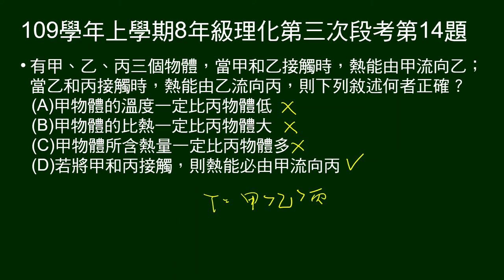109學年上8年級理化三段第14題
給甲乙、乙丙三者的熱能傳移方向，問關於甲丙的敘述何者正確？